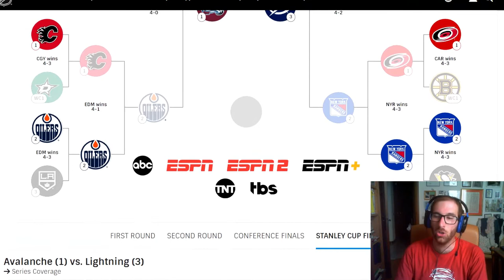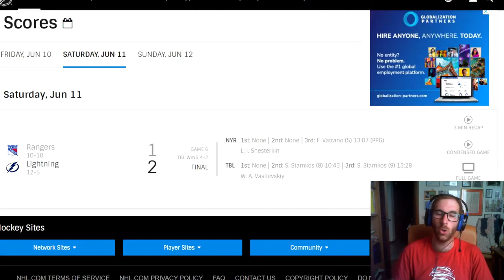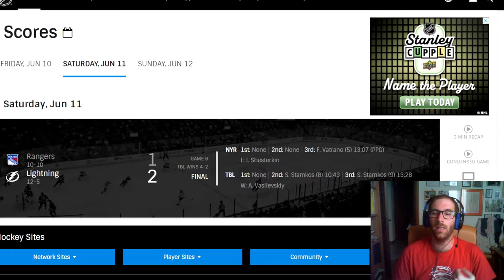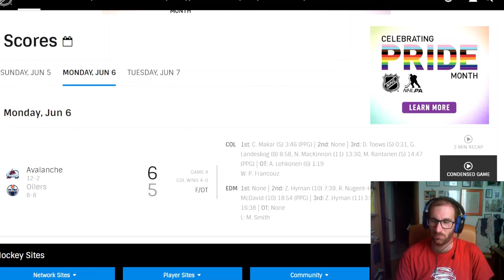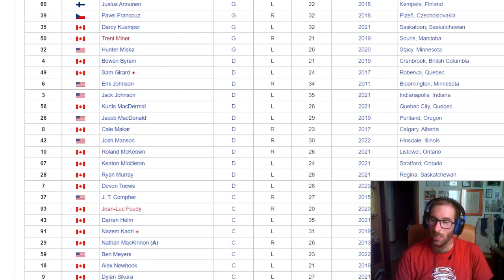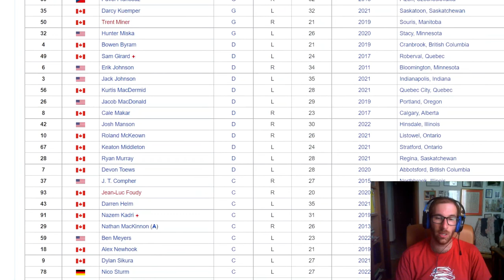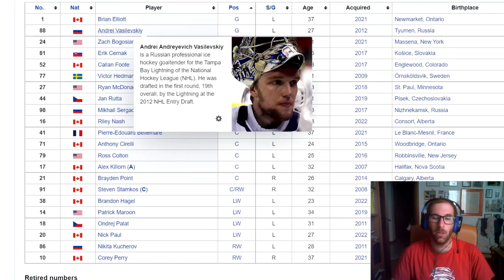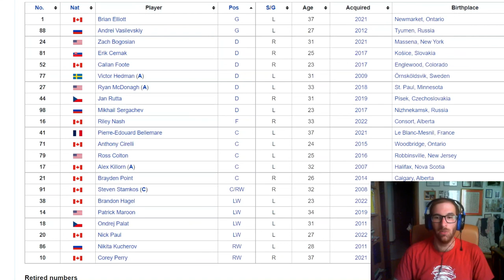Presentiamo la finale di Stanley Cup 2022 tra Colorado Avalanche e Tampa Bay Lightning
SE VOLETE SEGUIRMI IN ALTRI CANALI